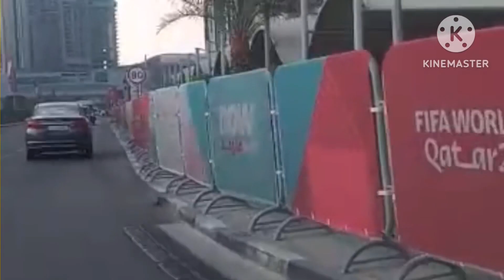A small Drive in Qatar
Wee drive in Doha Qatar